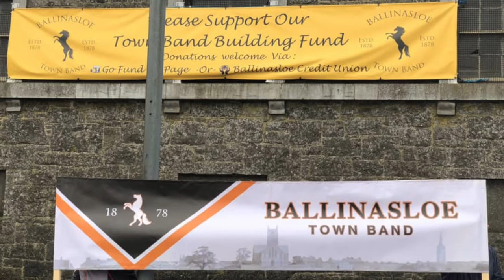BALLINASLOE TOWN BAND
Viewers might be interested to learn that our Town Band - Seniors and Juniors are once again able to rehearse together in the new Band/ Music Hall (Old Parochial Hall on Dunlo Hill). Under the leadership of Noel Madden and Director of Music Keith Kelly - they are preparing the next generation of musicians to entertain us. They are busy rehearsing for their Annual Xmas Programme of recitals and visits to various locations and nursing homes. They are still fundraising to complete the renovations and are still keen to have new members young and old - have a look at the remarkable success story so far...